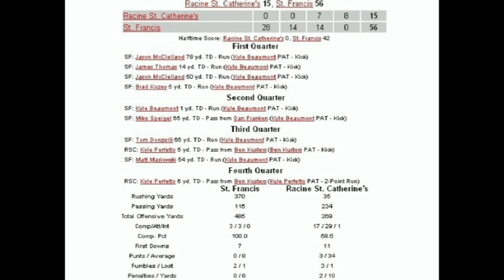St. Francis vs Racine St. Catherines - 10/26/2004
Game 10 - WIAA D4 Playoffs Level 1

Final Score: St. Francis 56, Racine St. Catherine's 15

SF Record 9-1

Footage courtesy of R. Lile